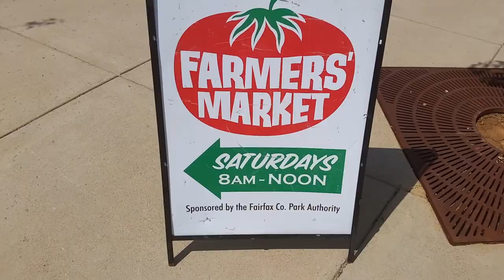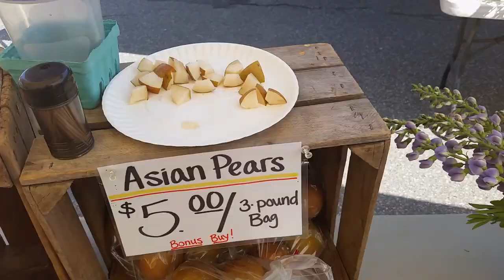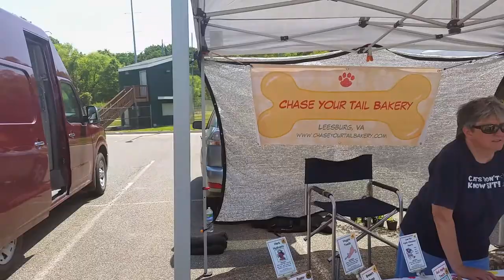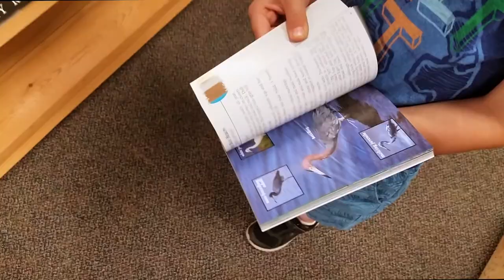Crazy in the Pool | VLOG 184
VLOG 184 - Krista and Brendan are back East and go to the pool, a bird store and the farmer's market. Fun times!

Welcome to our new channel! We're family vloggers sharing our life with our four year old son, Brendan. We work in television and are a mixed race family living in Los Angeles.